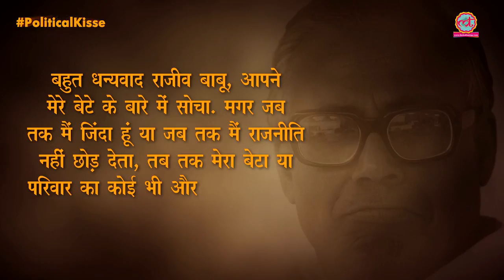Arun Jaitley से क्या था Kirti Azad का विवाद, जिसने उन्हें BJP से बाहर करवा दिया | Political Kisse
In this video of Political Kisse, Saurabh Dwivedi talks about the story of MP and ex-Cricketer Kirti Azad, Politics in BJP and his rivalry with Arun Jaitley on the Grounds of Corruption in DDCA.

How Kirti Azad enters into BJP though his father Bhagwat Jha Azad was a veteran Congressmen and ex CM of Bihar.
How Kirti came close to Lal Krishna Advani and his family and his journey from Delhi to Bihar Politics. How he entered into rebel list of BJP after Shatrughna Sinha.